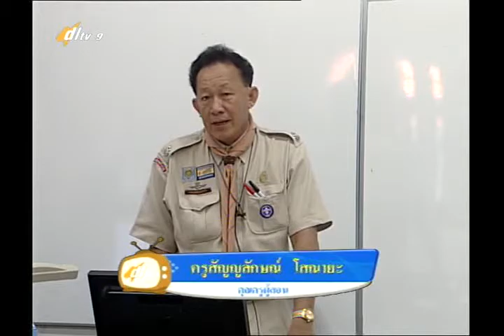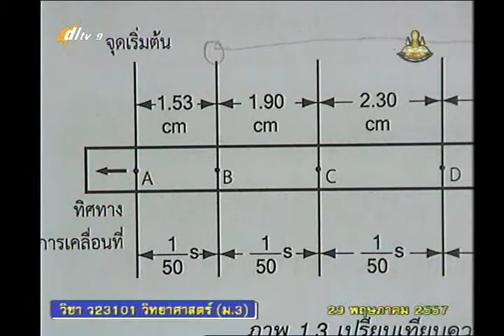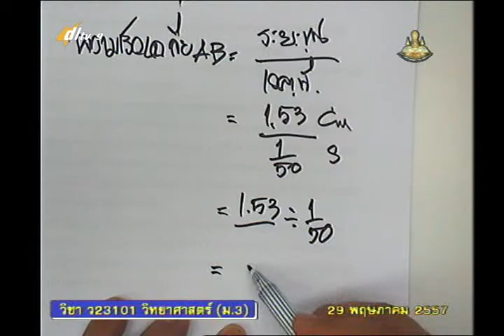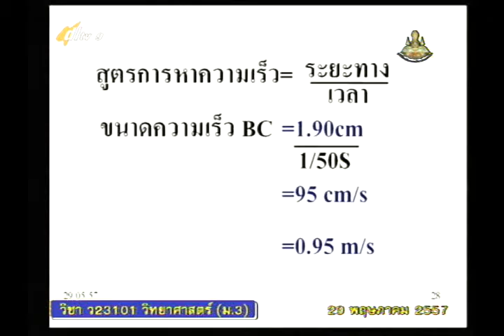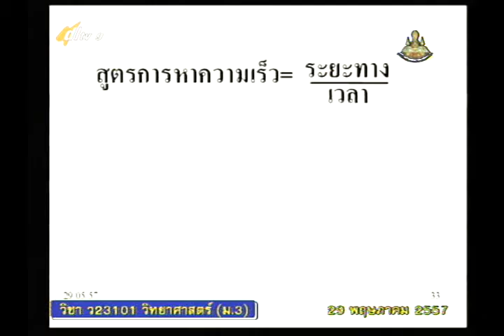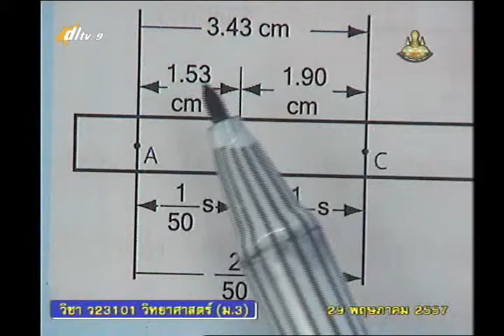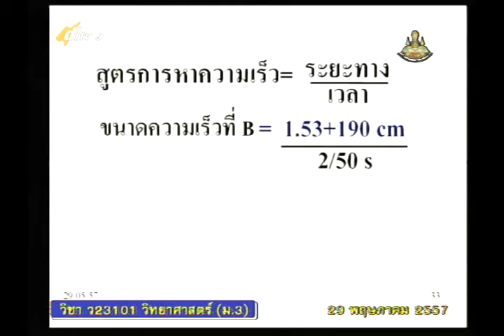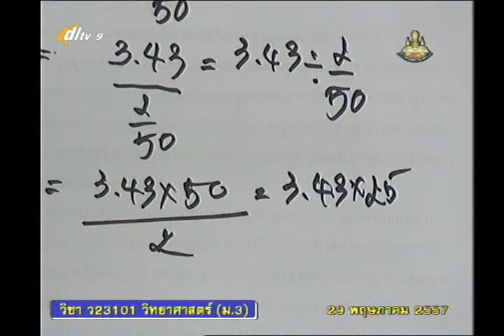004A+9290557+ว+การเคลื่อนที่+scim3+dl57t1